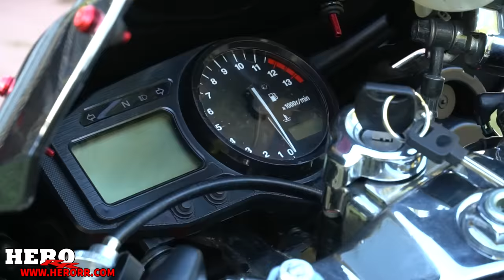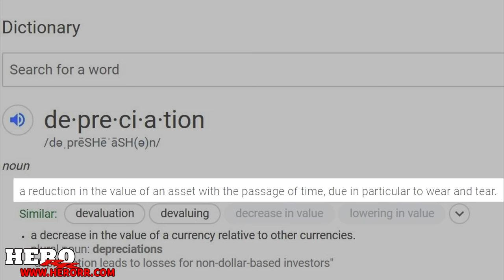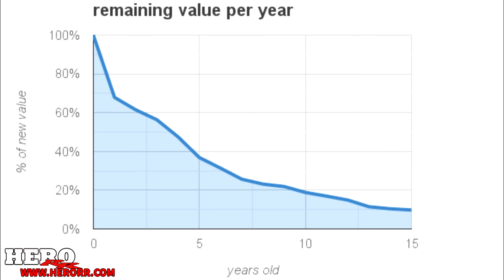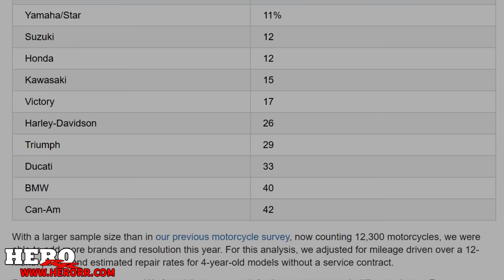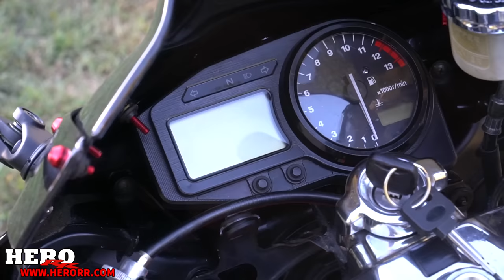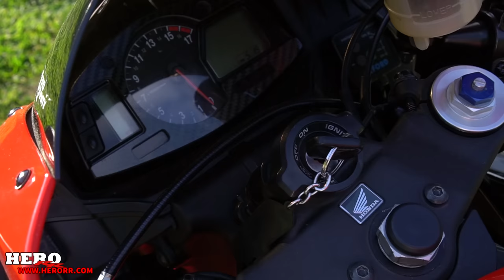Why Honda is my Favorite Brand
- (all my gear and equipment)

My Motorcycles:
2008 Honda CBR600RR
2006 Honda RC51
2003 Honda VFR 800
2014 KTM 125 SX
2006 KTM 450 EXC-G
1980 Honda Z50

-Casual talk over on instagram or facebook @theherorr